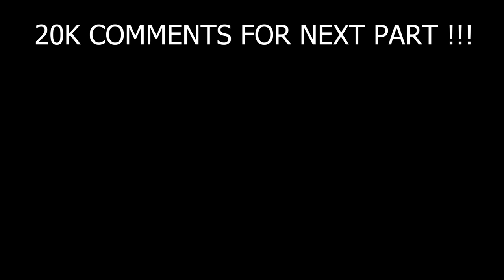I Made EVERY Possible ARMOUR In Fleet Kingdom😰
I Made EVERY Possible ARMOUR In Fleet Kingdom😰 #69